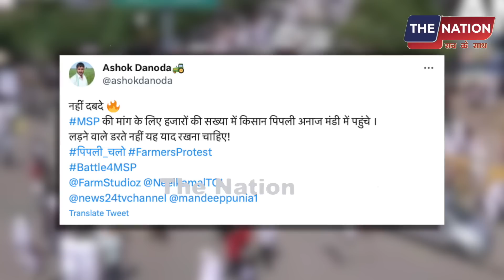किसान आंदोलन पार्ट 2 शुरू ! दिल्ली -हरियाणाा हाईवे जाम ! KISAN PROTEST | BJP | RALLY